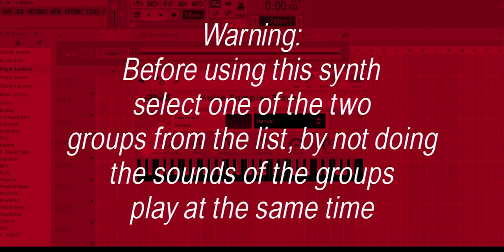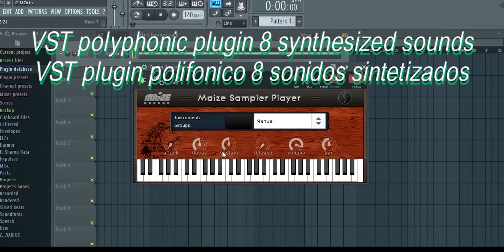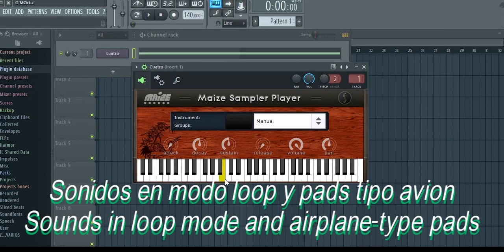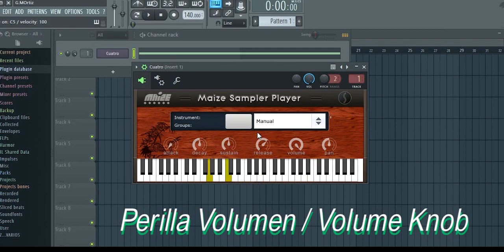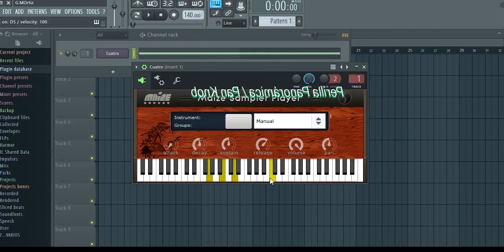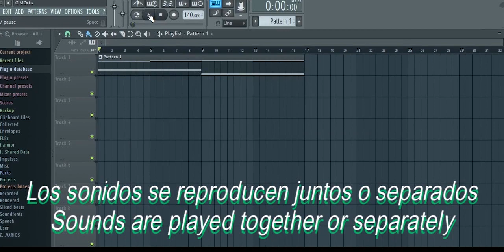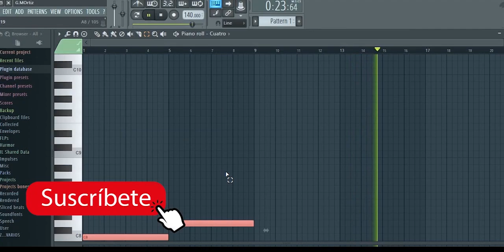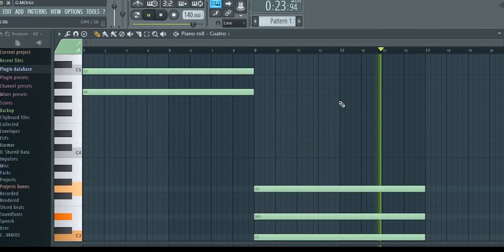CUATRO VST Plugin 2023. Free vstplugin.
Comparto un plugin synth sencillo hecho con la demo de Maize Sampler.
I share a simple synth plugin made with the Maize Sampler demo.